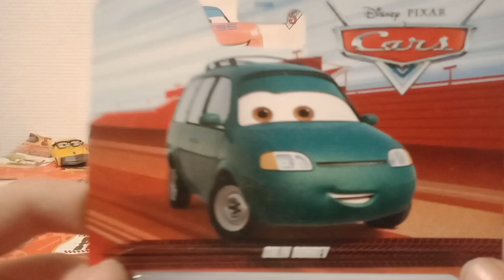Colin Bohrev (revue) (séries "retro red" 2022/23)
yo salut tout le monde et bienvenue dans une nouvelle vidéo de Collectionneur 95 aujourd'hui je vais faire un revue sur Colin Bohrev